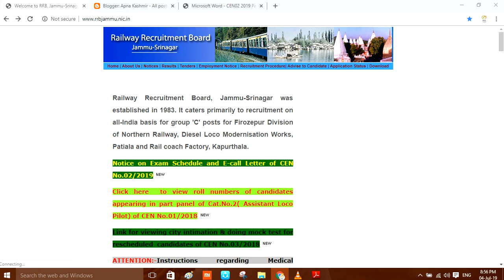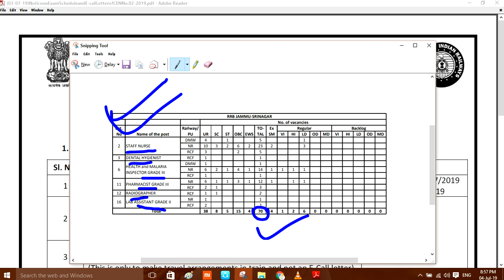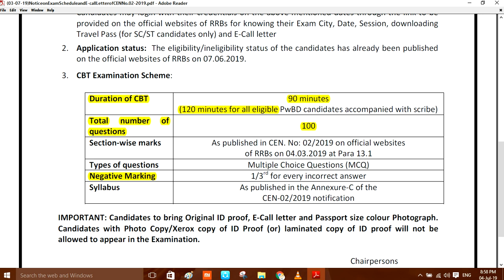RRB (Railway Recruitment Board) Notice on Exam Schedule and E-call Letter of CEN No.02/2019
Apna Kashmir was founded in june, 2017. Year 2017 was the most horrible year for the people of Valley. When the conditions begin to worse in the Valley I saw students were suffering to get info regarding their examinations, date sheets, notifications as being myself student I took the charge and start giving online information to every student.